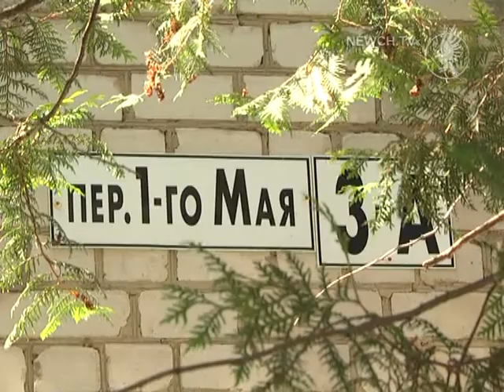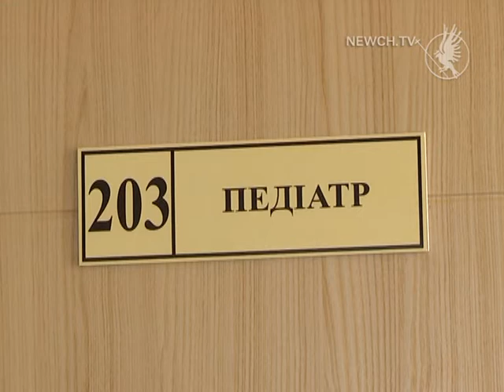Нова медамбулаторія в місті | Телеканал Новий Чернігів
Первинна медична допомога наближена до людей.